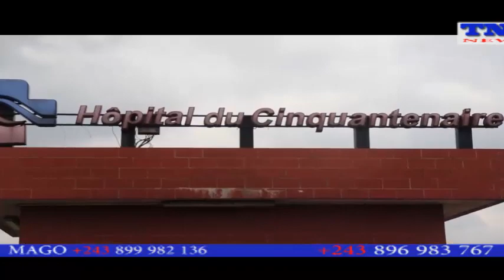ADIEU NAOMI KIPULU L'ARTISTE NÉ MEURE JAMAIS